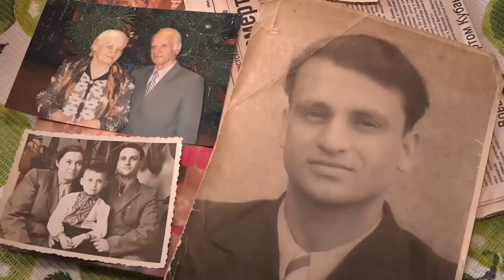Лица Победы. Александр Кичик